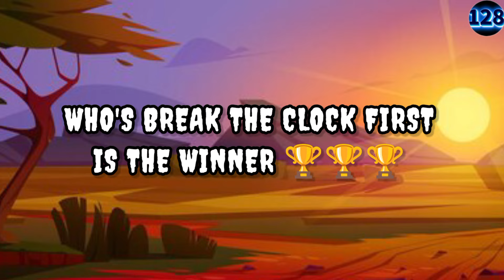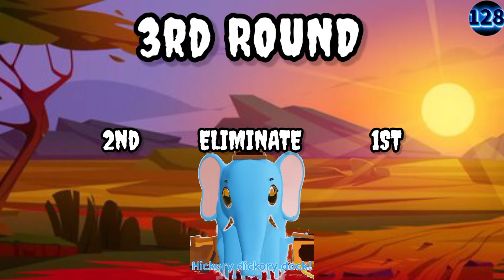HICKORY DICKORY DOCK BATTLE || WHO'S BREAK THE CLOCK FIRST??